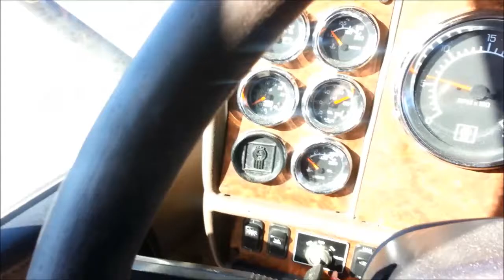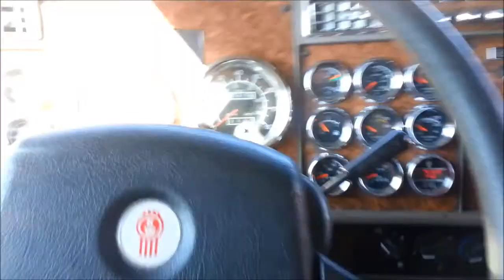My new truck - '03 KW T600 w/ 6NZ CAT C15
2003 Kenworth T600 CAT Caterpillar C15 6NZ